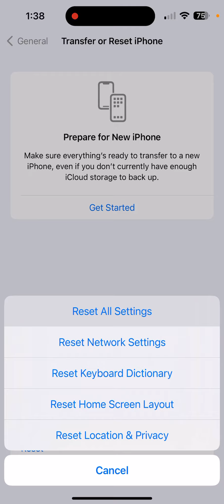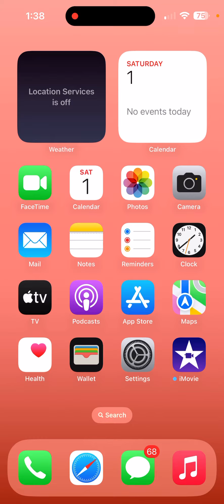iPhone 11’s Face Time Not Working Problem Solve